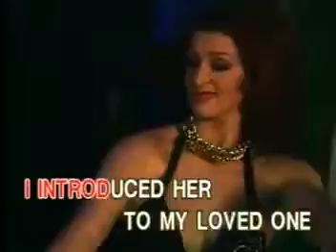12. PATTI PAGE - Tennessee Waltz [Able Music]